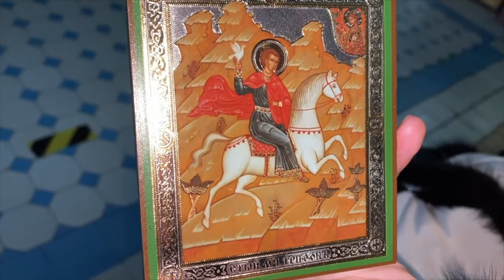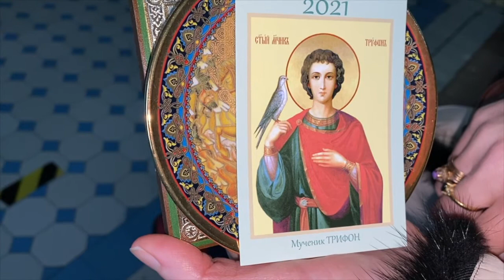Москва Храм иконы "Знамение" в Переяславской слободе.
Прогулка по Москве. Мещанский район, храм иконы Божией Матери "Знамение".г.Москва.15.02.2021г.